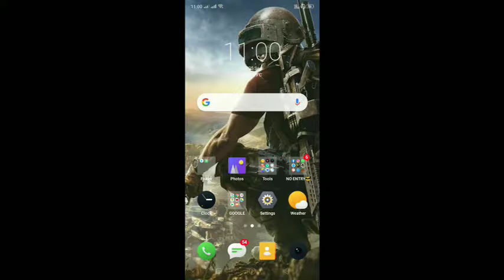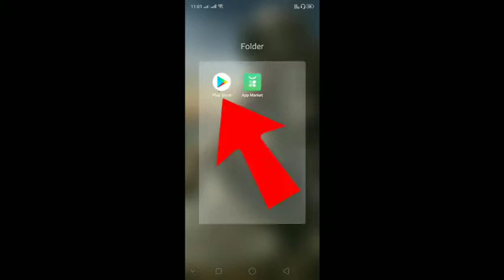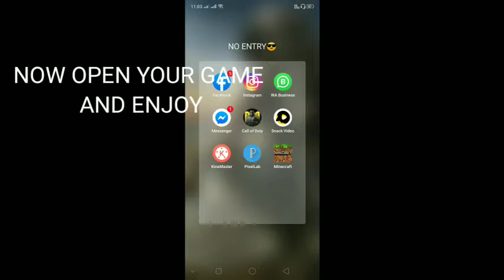How to download new minecraft PE jurrasic world ON ANDROID